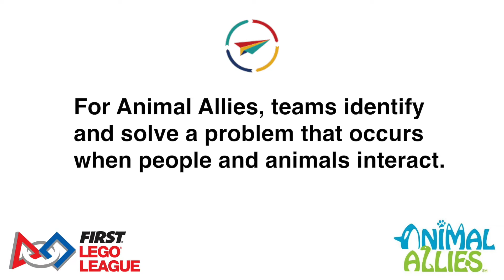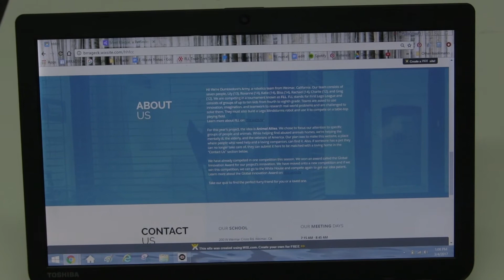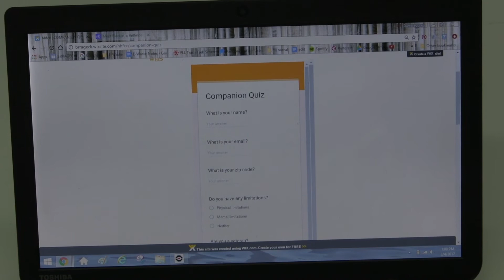Interviews with First Lego League Teams: Dumbledore's Army (Project Interview)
Dumbledore's Army talk about their strategies for the Project in this interview.

What is this series? This is a series of video interviews with successful First Lego League (FLL) teams during the Northern California Championship. The goal of this series is to allow the experienced teams to provide rookies with help through their expertise.

These interviews took place during the 2016 Animal Allies Challenge and were edited during the summer of 2016.

This series was Ravi Bhatt's Eagle Scout project for Playing at Learning, the Northern California FLL program.